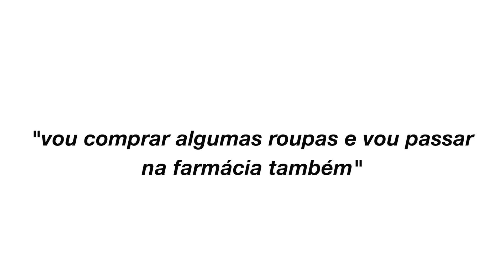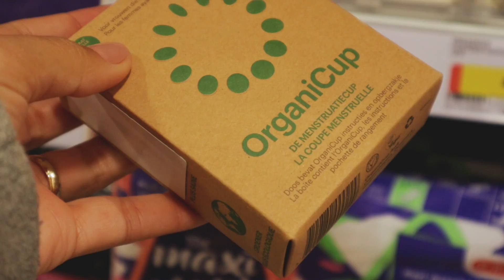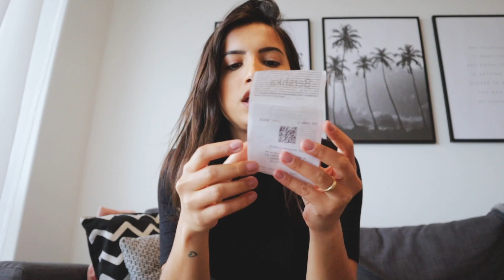COMPRAS DE ROUPAS, COLETOR MENSTRUAL, ALMOÇO E JANTA - um dia comigo! | Vanessa Lino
receita da panqueca americana:
1/2 xícara de leite
1 ovo
1 xícara de farinha de trigo
1/2 colher de chá de sal
2 colheres de sopa de açúcar
1 colher de chá de óleo
1 colher de chá de fermento

Misture 1/2 xícara de leite com 1 ovo. Vá adicionando aos poucos 1 xícara de farinha de trigo e misturando bem com um fouet. Adicione o fermento em pó, sal, açúcar, óleo e a essência de baunilha. Misture bem!

Aqueça uma frigideira anti-aderente (não precisa colocar óleo, nem nada) e coloque mais ou menos 2 colheres de sopa da massa. Não mexa, nem espalhe a massa, ela deve ficar concentrada no centro da frigideira. Quando começar a formar bolhas na superfície, vire a panqueca e espere o outro lado dourar também.

lojas favoritas:
◭ the beauty box
◭ época cosméticos

◭ eyt - twelwe
◭ lost in america - daniel kadawatha
◭ i am better of - wildson
◭ turn it up - mike parr
◭ name tag - nivicious